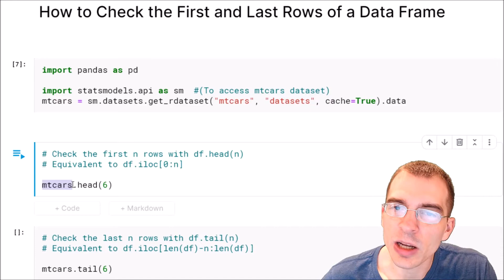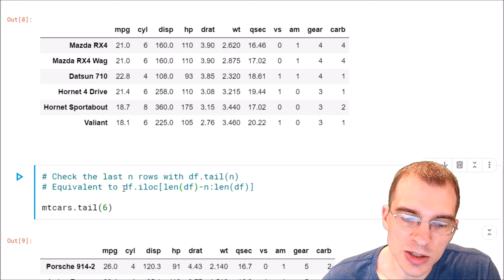How to Check the First and Last Rows of a Data Frame in Pandas (Python)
↓  Code Available Below!  ↓

This video shows how to check the first and last rows of pandas data frame using the both the built in head and tail functions as well as index slicing with iloc. Checking the head and tail of a data frame is a common operation to get a sense of what your data looks like and avoid printing too many rows to the console. It is also a quick way of getting the top n results from a sorted data frame.

import statsmodels.api as sm  #(To access mtcars dataset)
mtcars = sm.datasets.get_rdataset("mtcars", "datasets", cache=True).data

# Check the first n rows with df.head(n)
# Equivalent to df.iloc[0:n]

mtcars.head(6)

# Check the last n rows with df.tail(n)
# Equivalent to df.iloc[len(df)-n:len(df)]

mtcars.tail(6)